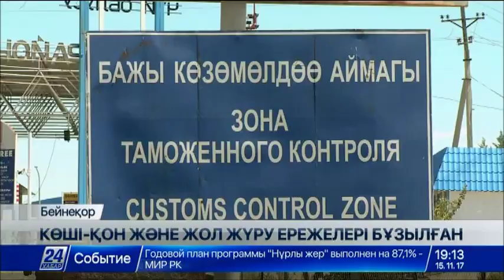Көші-қон талаптарын ескермеген 2 шетелдік азаматқа әкімшілік шара қолданылды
10 қазан мен 13 қараша аралығында елімізге автокөлікпен 103 мыңнан астам адам келді.